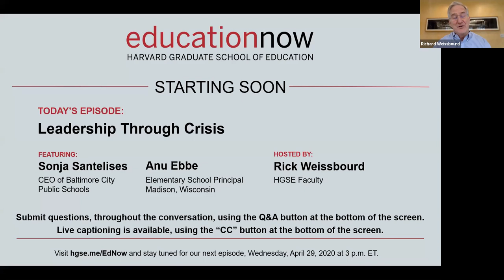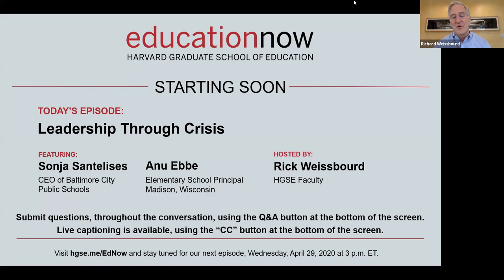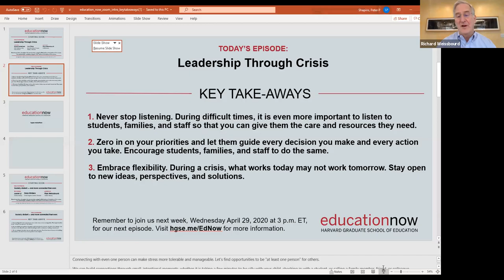Education Now | Leadership through Crisis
Host Richard Weissbourd, co-director of HGSE's Human Development and Psychology program and director of Making Caring Common, speaks with two leaders at different levels of education to find out what schools, communities, families, and students need from leaders today: Sonja Santelises (Ed.M. ’99, Ed.D. ’04), CEO of Baltimore City Public Schools, and Anu Ebbe, elementary school principal from Madison, Wisconsin, and a member of The Principals' Center Advisory Board at HGSE's Professional Education.